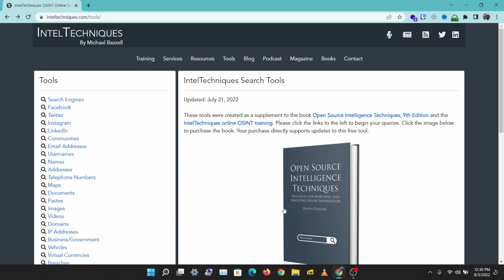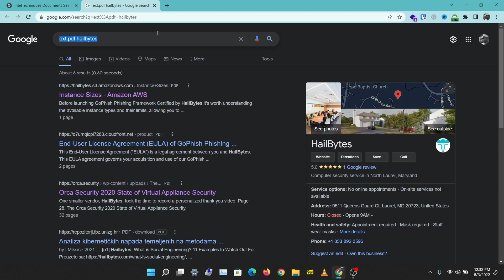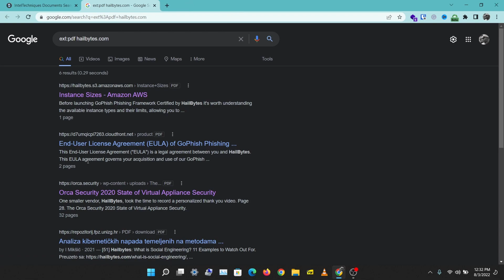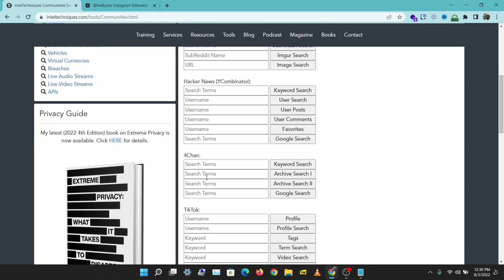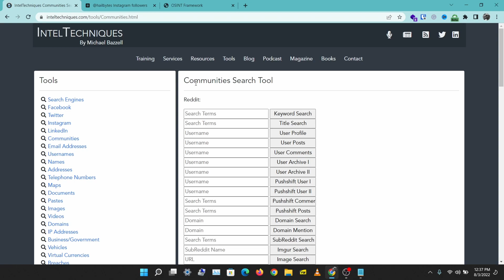This is The Most Essential OSINT Tool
is one of the most important information gathering tools you need to add to your toolset.

Learn more about how you can protect yourself from ransomware, identity theft, spyware, social engineering and more with our groundbreaking new video course!

With this course, you can satisfy your legal requirements for employee security training.

This course is an effective way to avoid data breaches because the human element is always the weakest link.

Plus, taking this course will minimize the chances your clients or customers leave following a data breach.